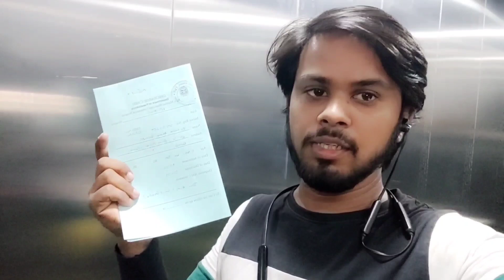5 दिन बाद अपने बच्चे घर लाए 🤱 | Love Marriage Couple | Pregnant vlog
5 दिन बाद अपने बच्चे घर लाए 🤱 | Love Marriage Couple | Pregnant vlog

grih prawesh
baby grih prawesh vlog
baby grih prawesh status
Dilevery vlog
Dilevery video 2023
baby delivery vlog
baby delivery vlog indian
baby delivery vlog in hindi
baby delivery video animation
baby delivery video
baby delivery shorts
Neema love akshay kumar
Neema love akshay kumar blog
Neema akshay ka video
Neema love akshay
Neema ka baby
Neema ka video
Neema video
Nima vlog
Neema dilevery video
Neema dilevery vlog
Neema natural vlog
Neema natural
Pregnancy vlog
Pregnancy pain
Labour pain
Delivery vlog
vlog
vlogs
mini vlog
family vlogs
labor pain
labour pain
labour pain symptoms
pregnancy
labor pains
labour pain in pregnancy
labour pain kaise hota hai
pregnancy pain
Hospital love
Hospital vlog
pregnancy labour
Labor and delivery vlog
Dhooman hindi
Love marriage couple vlog
pregnancy mein labour pain
pregnancy vlog
pregnancy video
pregnancy
pregnancy journey
cute couple pregnancy vlog
birth vlog
birth video
birth vlog first baby